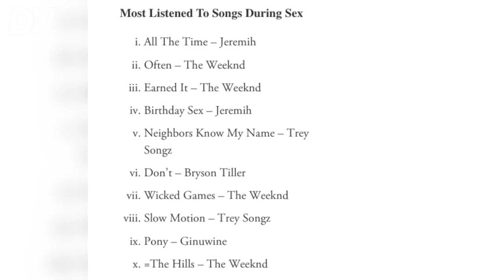Enthüllt: Seine Songs werden beim Sex am häufigsten gehört | DeinUPDATE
Diese Top10 sorgt auf jeden Fall für die richtig Stimmung! In einer brandneuen Studie wurde jetzt herausgefunden, welche Songs weltweit beim Sex eigentlich am häufigsten gehört werden…